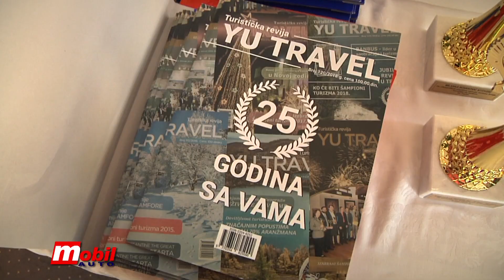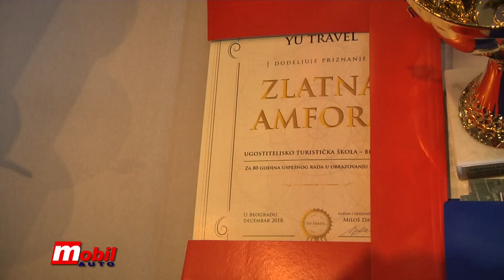MOBIL AUTO TV - Dodeljene „Zlatne amfore“ najboljima u turizmu Srbije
U hotelu Palas u Beogradu 20. decembra održana je 23. dodela priznanja, u vidu plakete i statue Zlatna Amfora, najboljima u turističkom delovanju u Srbiji u organizaciji revije Yu Travel.